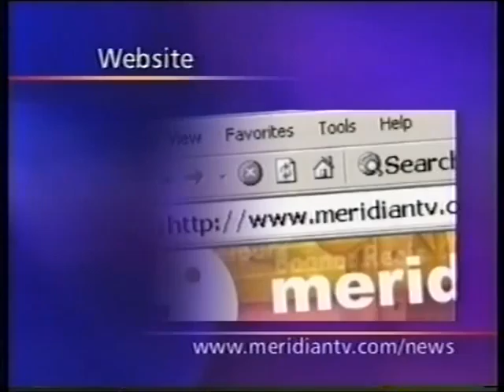VTS 01 1